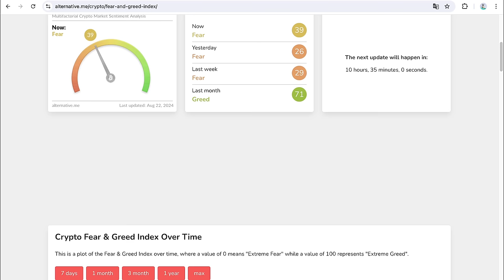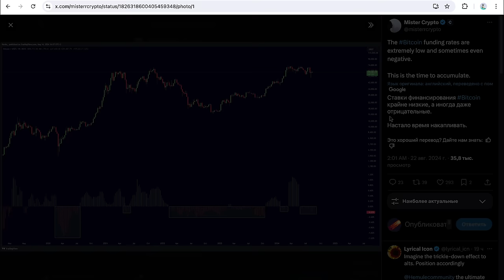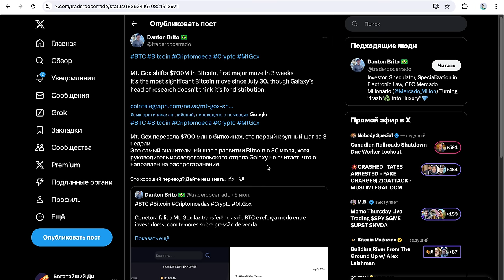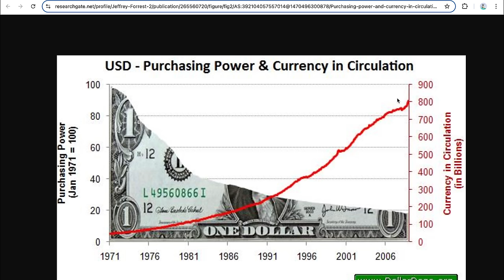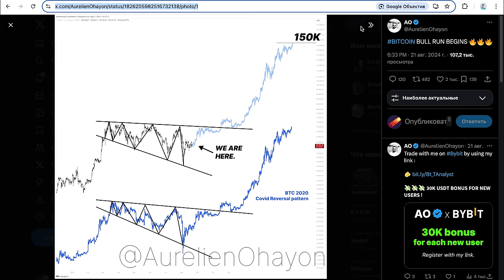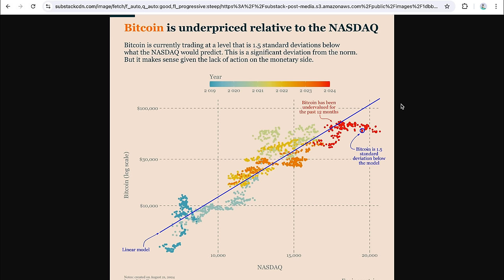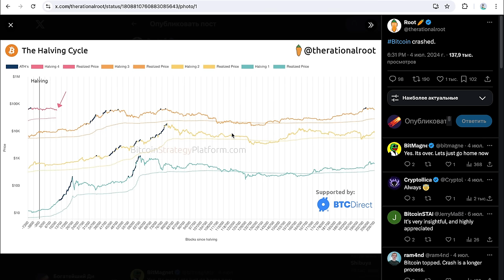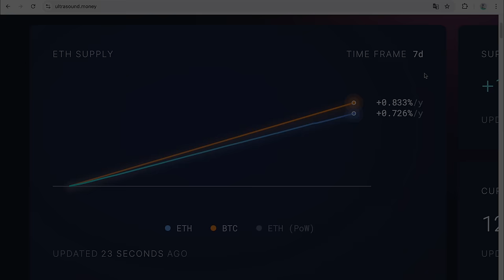🚨Пока вас отвлекает MPOX 🦠 Биткоин готовят к массивному прорыву 📈